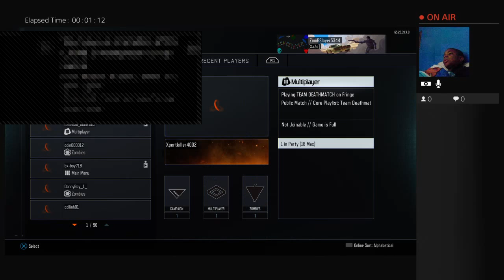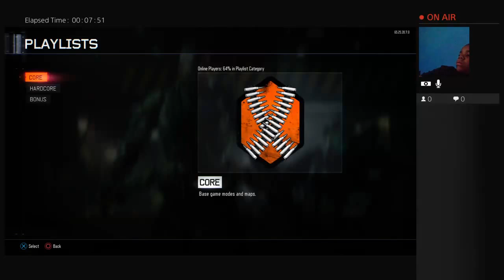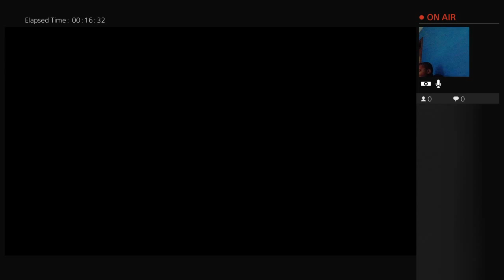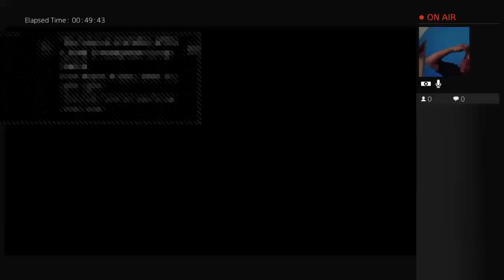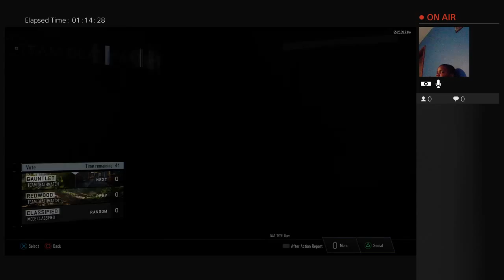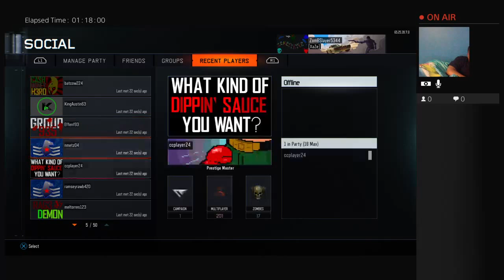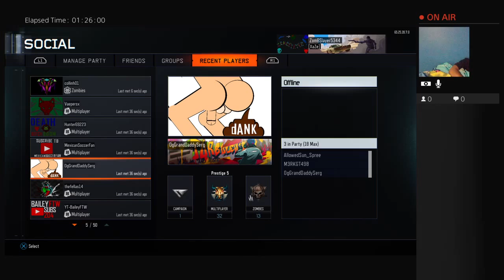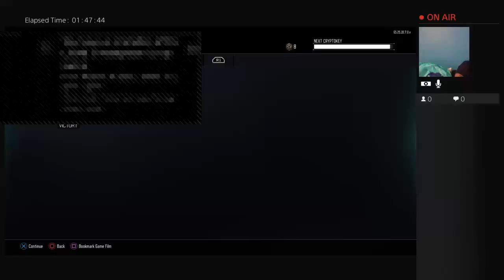Black ops 3 zombies Zetsubou no Shima! Open lobby